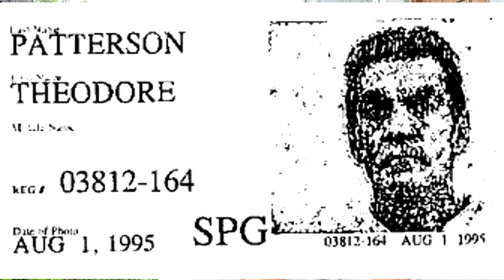Aryan Brotherhood Soldier, Ted Patterson, his life behind bars with a 50 year sentence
The Aryan Brotherhood. One of the most violent groups of men in America today. This is the life story of just one member of the group. From the start of his time in prison until after his death. He was prison famous but nobody outside of prison has ever heard or cares about him. He is a nobody. Some people make the world a better place by their very existence. Ted Patterson made it his life goal to make humanity just a little more miserable. People who will never get out of prison should have their life ended. They learn nothing, produce nothing, destroy lives of the prison workers. When a ship sinks any boat towing it must cut the tow line or be dragged down also. Some prisoner, like Ted are like that. His continued existence is dragging us all down.